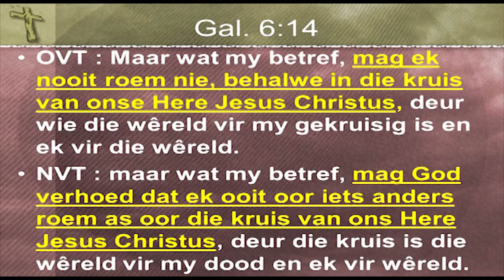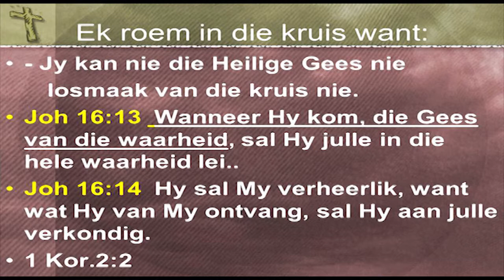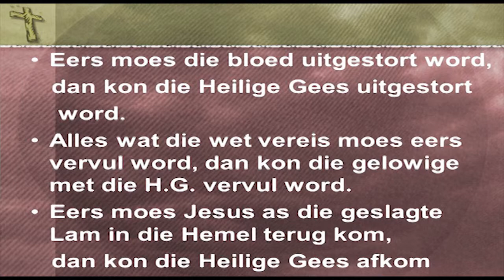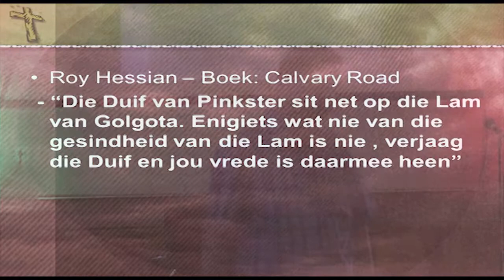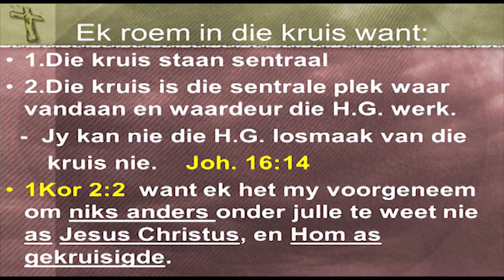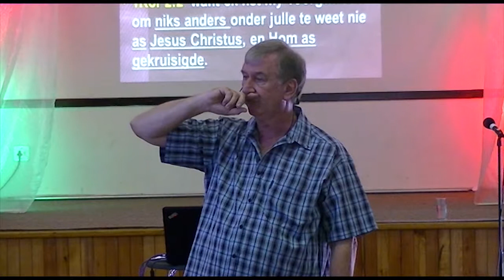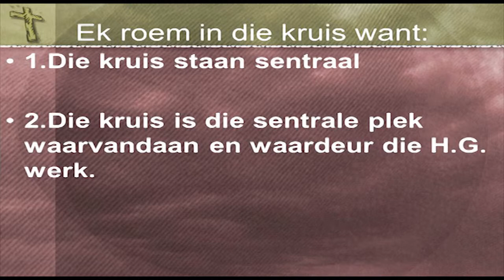Ons roem in die Kruis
Ds. Piet Du Toit gee die gemeente 'n spesiale boodskap oor die Kruis!